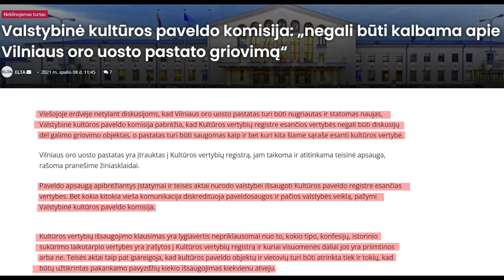B&R S04E06 20211010 Paveldofašistai | Išsigimstanti Nobelio taikos premija | Facebook IŠTRAUKA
PILNO EPIZODO
TEMOS:

Paveldofašistai siautėja
Išsigimstanti Nobelio taikos premija 00:19:02
Leftistai dusina Feisbuką 00:42:57